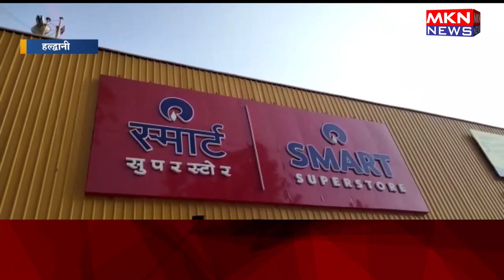खजूर के पैकेट से निकले कीड़े, खाद्य विभाग ने लिए सैंपल